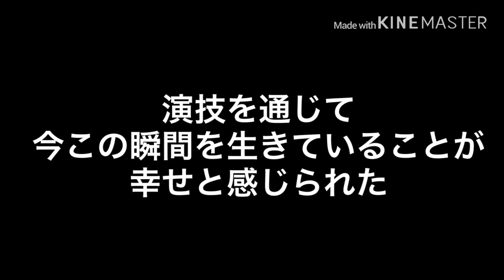自分の人生の主役になる‼️NYで女優として活躍のゲストが登場✨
お待ちかねのSKOチャンネルゲスト回第2弾です。今回登場していただくのは、庄司邦子さん。ニューヨークで女優として活躍！知らず知らずに誰かに決められた役割を演じて、人生を脇役やエキストラとして生きてしまっている人が、主役（カリスマ）である本来の自分へ立ち還る姿はまさにアート・・・演技を通じたオリジナルメソッドを提供しているスーパーコーチです。庄司邦子公式ブログ「NYブロードウェイ流！カリスマの作り方！